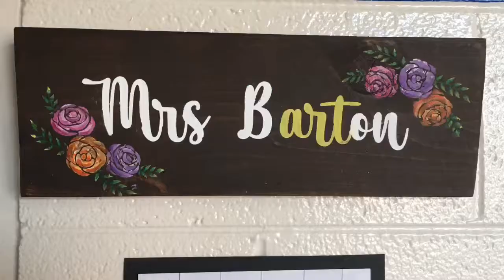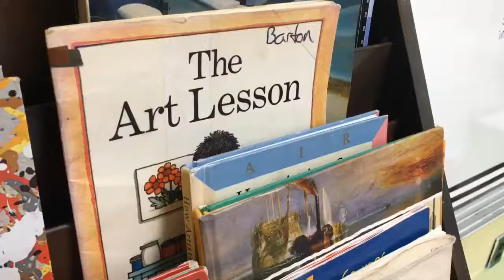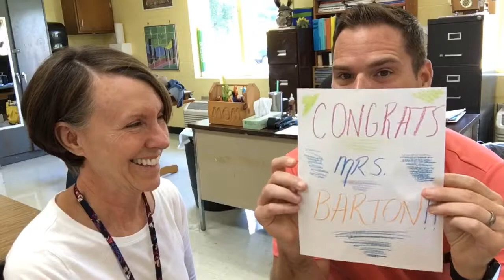Lakeview Elementary Art Teacher Receives Big Honor!